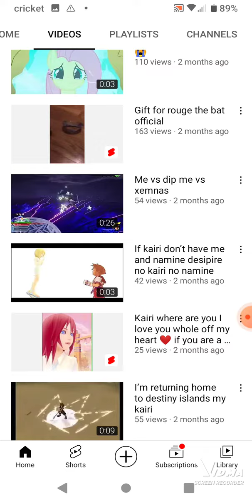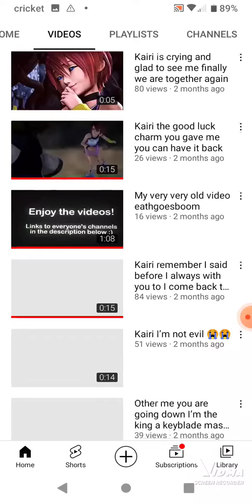shout out to Sora the keyblade master